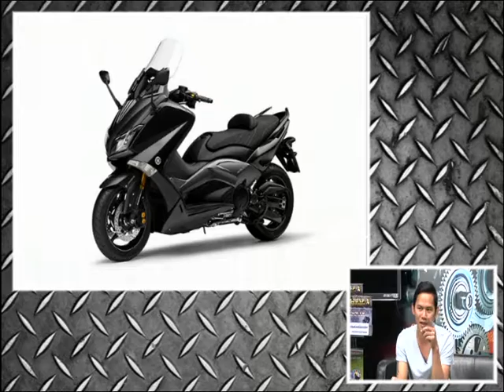Speed Rider OA 30 01 2017 B2